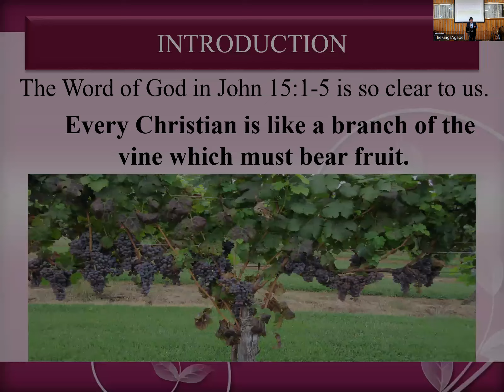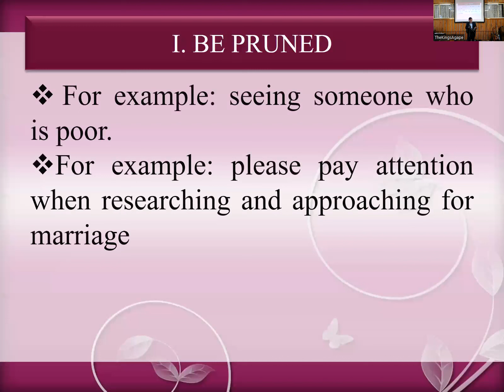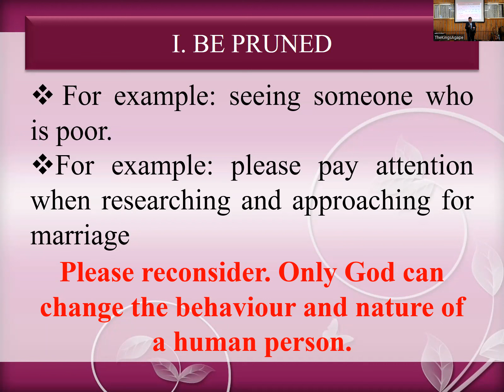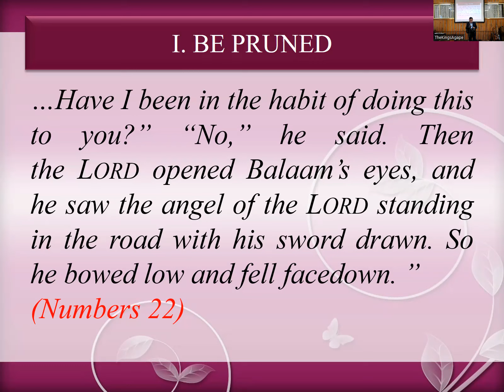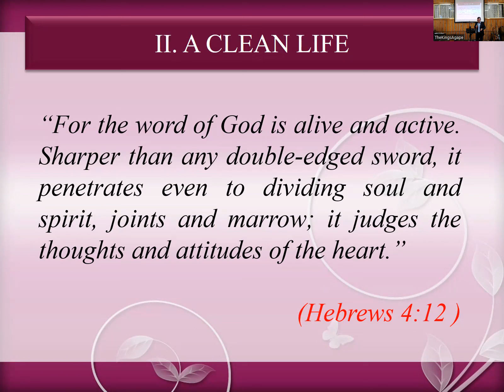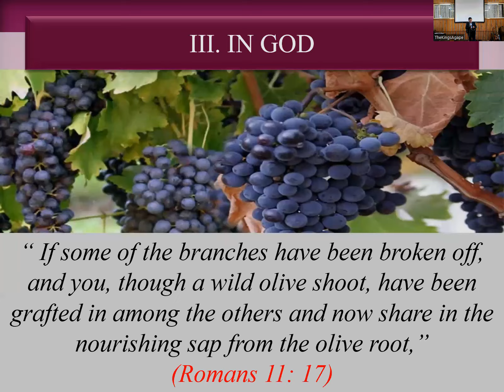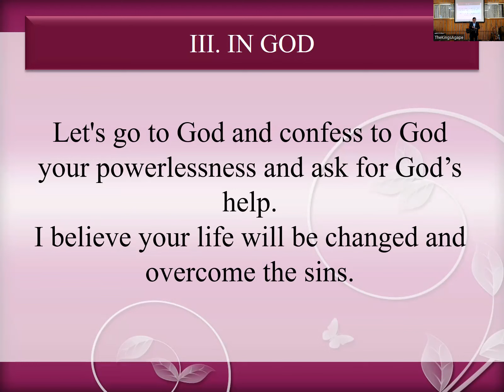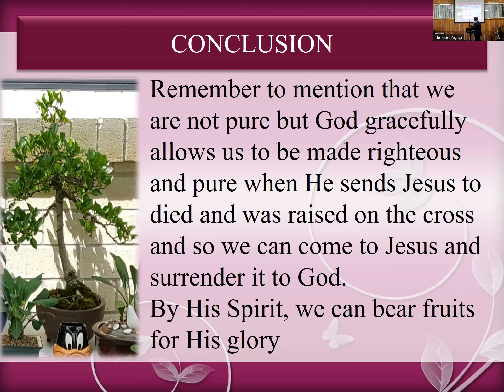A fruitful life | John 15:1-5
We are a church in Sydney, Australia. Join us on Sundays at 11AM on ZOOM if you'd like to know more about Jesus. Link is on our website. People from all walks of life are welcome. We'd love to get to know you!